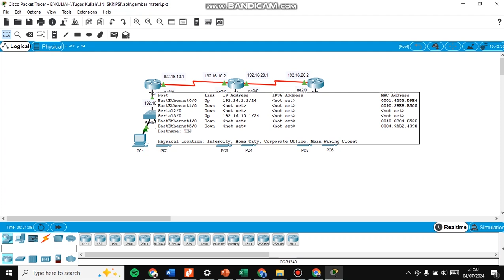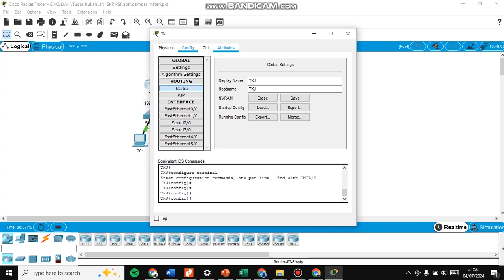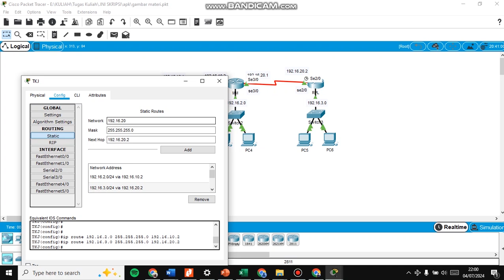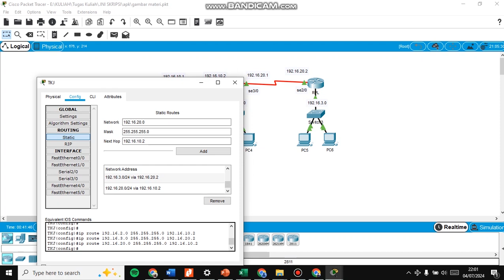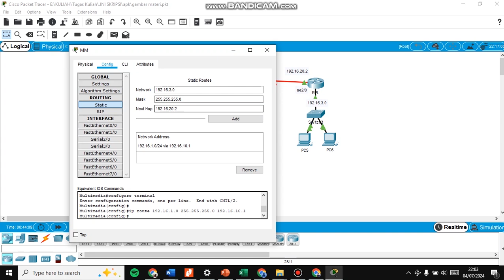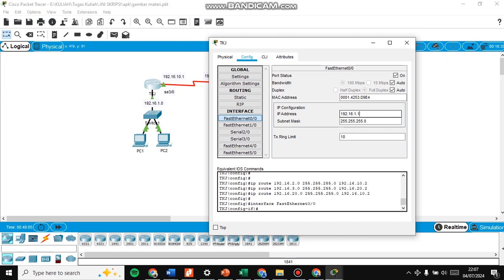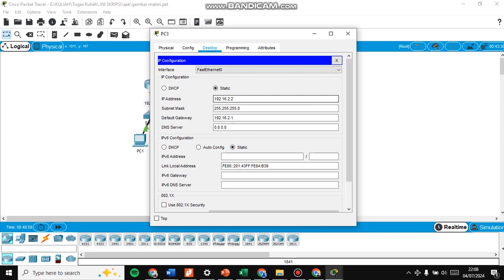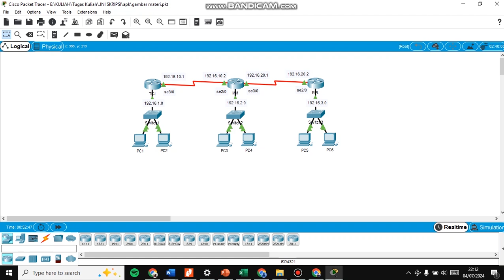Teknik Konfigurasi Routing Statis - Simulasi Cisco Packet Tracer